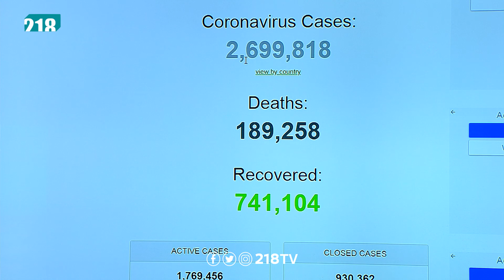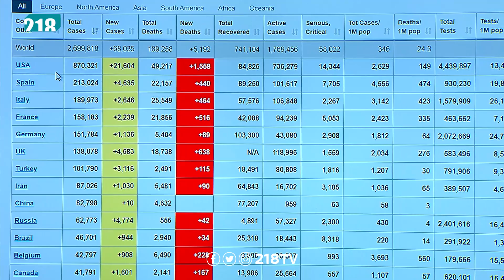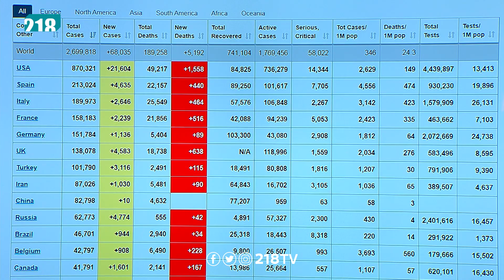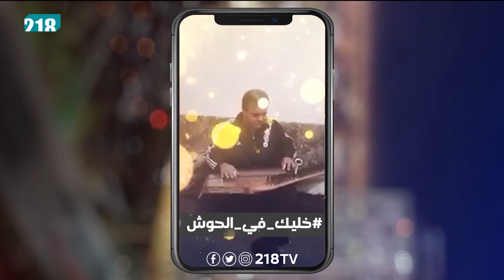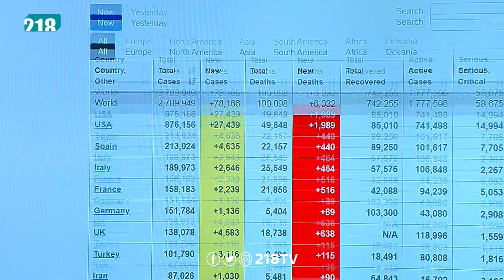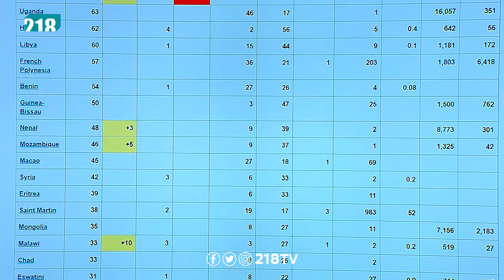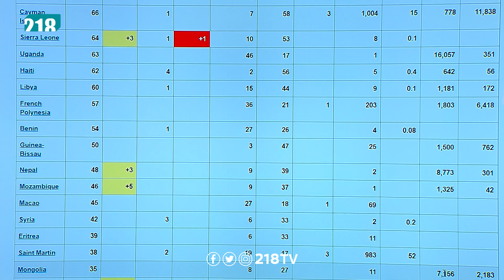آخر المستجدات حول فيروس كورونا في ليبيا والعالم | برنامج خليك في الحوش حلقة 30